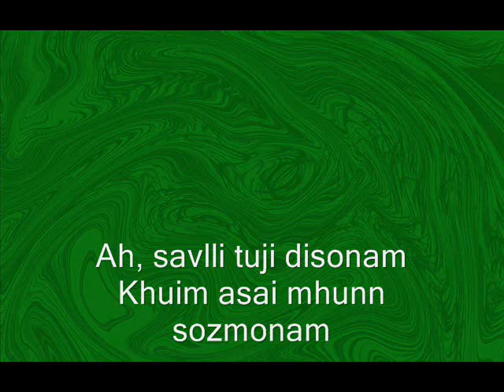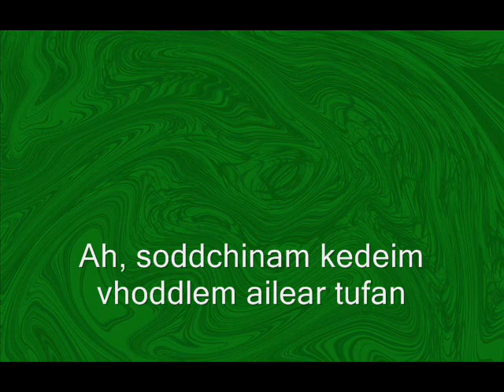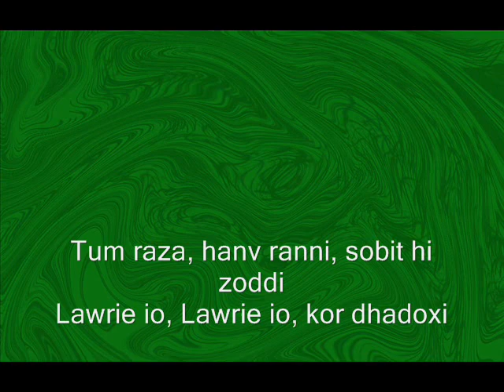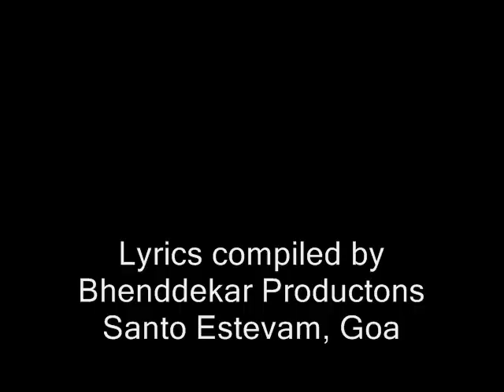Lawrie - Amit Kumar & Hemlata (With Lyrics)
𝙰 𝚙𝚛𝚘𝚟𝚎𝚗 𝚜𝚢𝚜𝚝𝚎𝚖 𝚝𝚘 𝚜𝚝𝚊𝚛𝚝 𝚊𝚗𝚍 𝚜𝚞𝚌𝚌𝚎𝚎𝚍 𝚘𝚗 𝚢𝚘𝚞𝚝𝚞𝚋𝚎 𝚠𝚒𝚝𝚑𝚘𝚞𝚝 𝚋𝚎𝚒𝚗𝚐 𝚊 𝚈𝚘𝚞𝚝𝚞𝚋𝚎𝚛, 𝚜𝚙𝚎𝚗𝚍𝚒𝚗𝚐 𝚖𝚘𝚗𝚎𝚢 𝚘𝚛 𝚠𝚘𝚛𝚔𝚒𝚗𝚐 𝚕𝚘𝚗𝚐 𝚑𝚘𝚞𝚛𝚜.

PREPARE ANY DISH FROM ANY CORNER OF THE WORLD! Become the envy of every five-star chef! The Recipe Supercollection - Featuring thousands of delicious recipes from all around the world.
Lawrie
Amit Kumar & Hemlata
Lyrics: Luis Martins
Note: The female vocalist in this song is Hemlata and not Dilraj Kaur as erroneously mentioned in the credits. The error is regretted.

Hey, rupnnem tujem nialltam
Tem kallzant mhojea riglam
Anjea, io vegim tukach axetam
Savlli tuji disonam
Khuim asai mhunn sozmonam
Lawrie, poin tuka as hi bhagoitam

Hanv tuzo, tum mhojem moro porian
Tuka poin mhaka lagonam bhuk-tan
Soddchinam kedeim vhoddlem ailear tufan
Lawrie io, Lawrie io, dhorunk gopant

Ah, soddchinam kedeim vhoddlem ailear tufan

Mogan hanv tujea poddlam
Kalliz kallzak bhettoilam
Mon mhojem tujea mogan pisoulam
Hanvuim pixim zaun dhanvtam
Tujea mogak axetam
Di utor tuji sangatinn zatam

Yea ba! Mogan hanv tujea poddlam
Kalliz kallzak bhettoilam
Ah, hanvuim pixim zaun dhanvtam
Tujea mogak axetam

Zonelar boson vatt poitam tuji
Sang kedna utrachi ghalia mudi
Tum raza, hanv ranni, sobit hi zoddi
Lawrie io, Lawrie io, kor dhadoxi

Ah, tum raza, hanv ranni, sobit hi zoddi, yea ba!